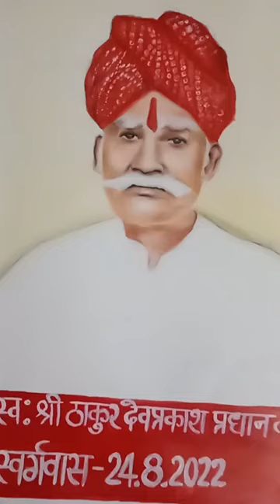Happy Saturday gys❤️ Itz Devanshi Art here 👆like, comment n share gys 😍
Hey guys ❤️ myartwork mylove dowhatyoulove artshort new newartwork watchit mahadev loveit likesforlike... 😊